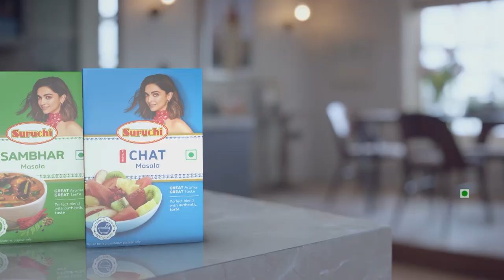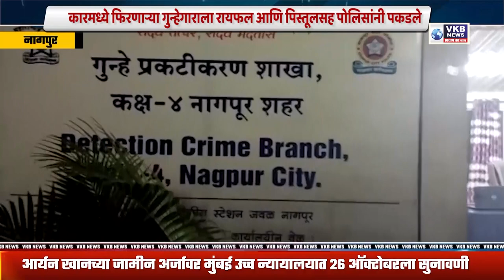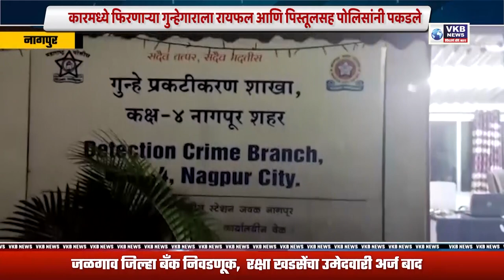साथीदारांनीचं केला गेम....